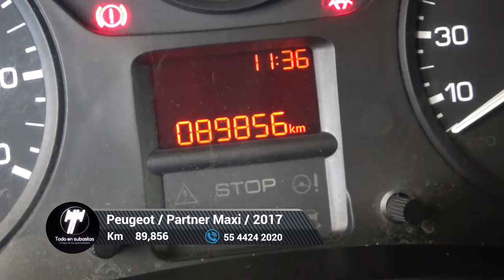Peugeot / Partner Maxi / 2017 - 5828